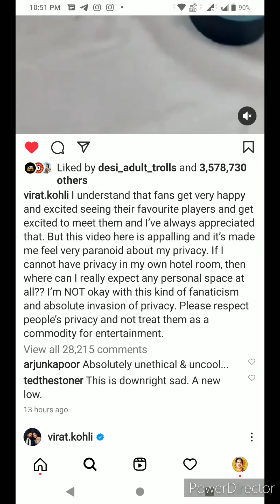Virat Kohli Hotel Room Video । विराट कोहली गुस्से में हुए आगबबूला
Hello Respected All Viewers Welcome to Bharat India Times Reviews & Critics By Vinny Chauhan

About Video:- Virat Kohli Hotel Room Video: टीम इंडिया के पूर्व कप्तान विराट कोहली (Virat Kolhi) इस समय टी20 वर्ल्ड कप 2022 (T20 World Cup 2022) के लिए ऑस्ट्र्र्रेलिया में हैं. इसी बीच विराट कोहली (Virat Kolhi) के होटल रूम का एक वीडियो लीक हो गया है. कोहली ने भी सोशल मीडिया पर से वीडियो पोस्ट कर अपना गुस्सा जाहिर किया है।

विराट कोहली हुए आगबबूला -

आपको बता दें कि विराट कोहली (Virat Kolhi) के होटल रूम ये वीडिया किसी फैन ने बनाया है. फैन की इस हरकत पर विराट कोहली (Virat Kolhi) ने सोशल मीडिया पर ये वीडियो शेयर कर अपने गुस्से का इजहार किया. उन्होंने वीडियो पोस्ट करते हुए लिखा, 'मैं समझता हूं कि फैंस अपने पसंदीदा खिलाड़ी को देखकर बहुत खुश होते हैं. उनसे मिलने के लिए उत्साहित रहते हैं और मैंने हमेशा इसकी सराहना की है लेकिन यहां यह वीडियो खतरनाक है. इसने मुझे अपनी प्राइवेसी के बारे में बहुत खराब महसूस कराया है.'

विराट कोहली (Virat Kolhi) ने आगे लिखा, 'अगर मैं अपने होटल के कमरे में प्राइवेसी नहीं बनाए रख सकता, तो मैं वास्तव में किसी भी व्यक्तिगत स्थान की अपेक्षा कहां कर सकता हूं ?? मैं इस तरह की प्राइवेसी के पूर्ण हनन से सहमत नहीं हूं. कृपया लोगों की

पर्थ के होटल में ठहरी थी टीम -

टीम इंडिया ने टी20 वर्ल्ड कप 2022 (T20 World Cup 2022) में अपना तीसरा मैच साउथ अफ्रीका के खिलाफ रविवार को ही पर्थ में खेला था, ऐसे में ये वीडियो पर्थ के होटल का माना जा रहा है. टीम इंडिया ने इससे पहले अपने दो मैच मेलबर्न और सिडनी में खेले थे. इस वायरल वीडियो में विराट कोहली की टीम जर्सी, घड़ी, जैसे पर्सनल सामान दिखाई दे रहा है, जिसे विराट कोहली ने प्राइवेसी के खिलाफ बताया है

शानदार फॉर्म में विराट कोहली -

टी20 वर्ल्ड कप 2022 (T20 World Cup 2022) में  विराट कोहली (Virat Kolhi) का बल्ला जमकर चल रहा है. उन्होंने इस टूर्नामेंट के पहले ही मैच में पाकिस्तान के खिलाफ 53 गेंदों पर नाबाद 82 रनों की पारी खेली थी. इसके बाद नीदरलैंड के खिलाफ भी उन्होंने अर्धशतक जड़ा, हालांकि साउथ अफ्रीका के खिलाफ वह 12 रन ही बना सके.

MAXIMUM NUMBERS of sharing via Youtube on Whatsapp, Facebook, Instagram, and Twitter who will win this Giveaway and we will Announce on DY-MON-YR at Evening 7.30pm.

Original Credits For Video Source Reference:-
1).
# Follow Me On
1) Twitter :

Please Press Red Button with Bell Icon on My YouTube Channel.

With Regards
Bharat India Times
Vinny Chauhan